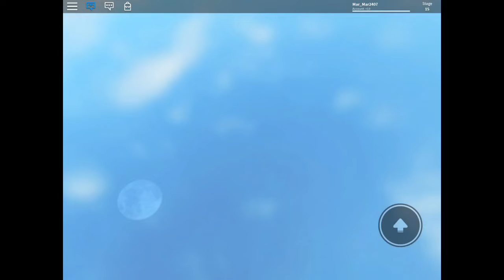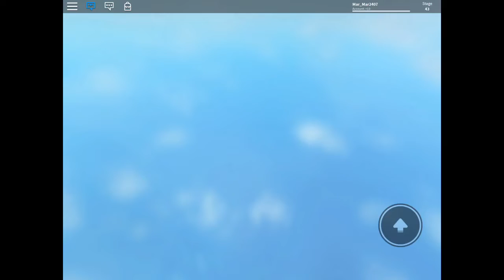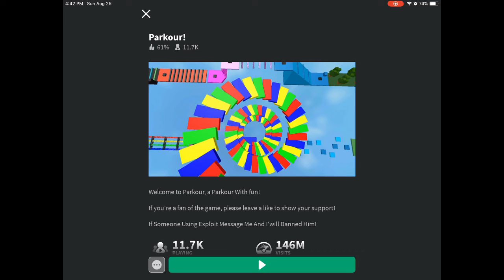Testing ROBLOX Obbies: Parkour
Hi people! Today we are testing another ROBLOX Obby, and it is Parkour! Also in my last video I had you guys vote if you wanted to be called the The Random People , or The Homie Squad, and you guys chose The Random People!
Checkout my friend Loves_TheKitties3!